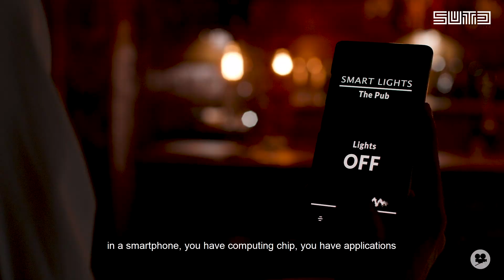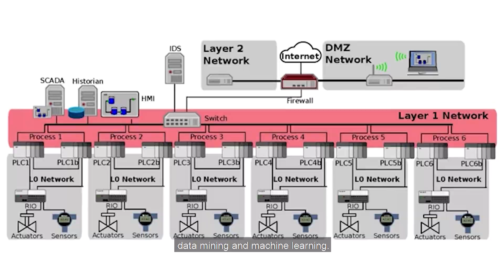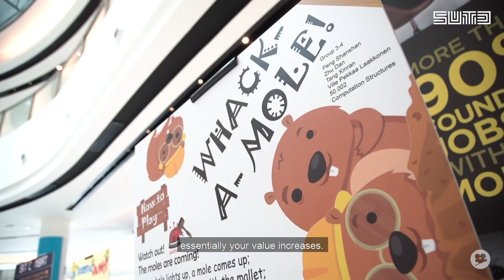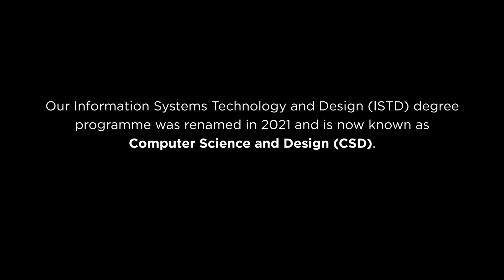Intro to Computer Science and Design (CSD)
In the data world, we are facing three problems – too much data; the presence of fake news that challenges trustworthiness; and the sustainability of systems.

With a strong focus on computing, systems, and intelligence, CSD students are the drivers of the future’s digital development. They possess abilities in computing and system knowledge in both software and hardware, as well as the power to design machines of the future with augmented intelligence.

“If you want to become a computer scientist with design innovation, come join us.” – Professor Tony Quek, Head of Pillar of ISTD

to find out more.
*Our Bachelor of Engineering (Information Systems Technology and Design) was renamed to Bachelor of Engineering (Computer Science and Design) for Class of 2021 onwards.

This is a film by SUTD Productions - one of the many talented Fifth Rows at SUTD.

Special thanks to SUTD HASS Non-fiction film lab.